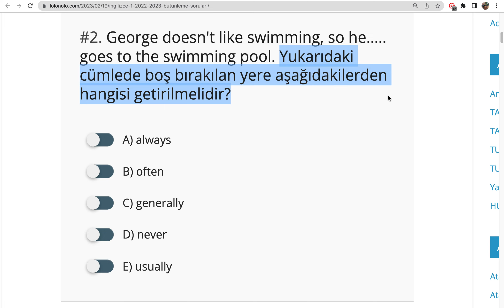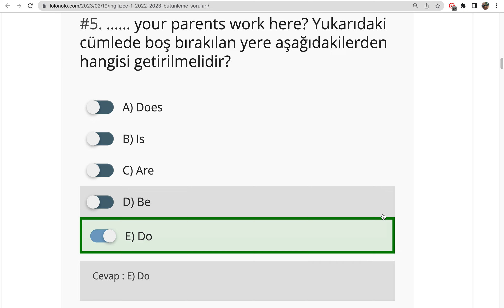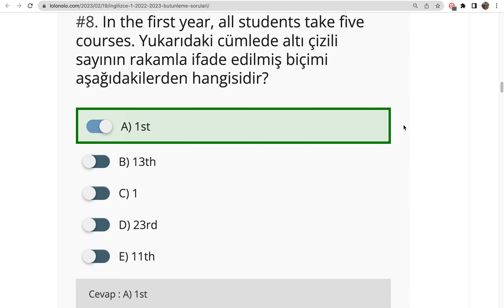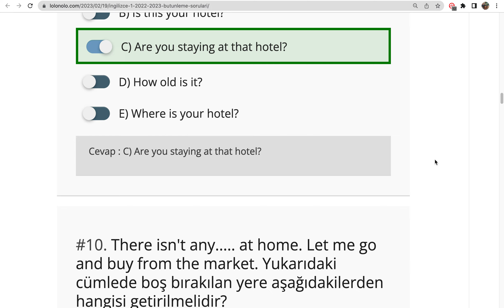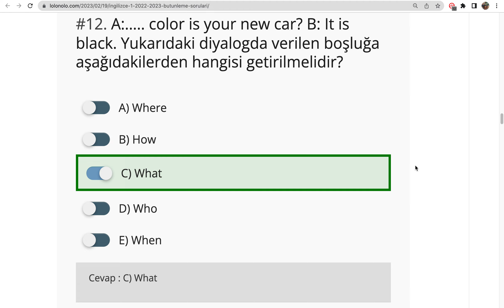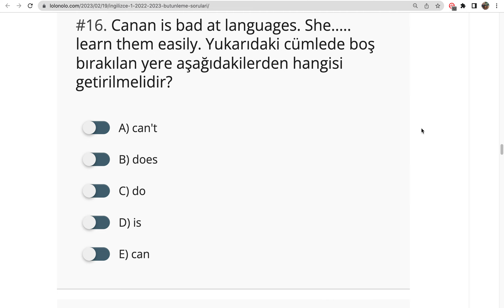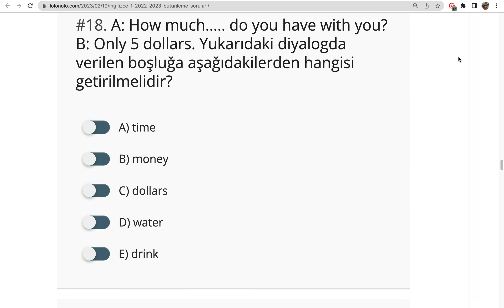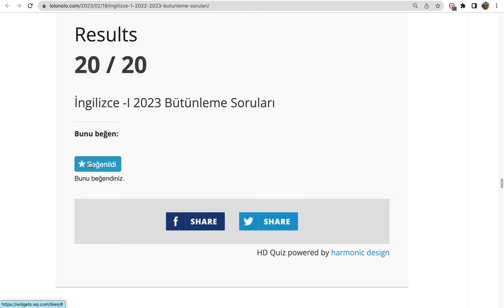İngilizce -I 2023 Bütünleme Soruları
Auzef İngilizce -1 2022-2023 Bütünleme Soruları
……. carefully. I’m talking about an important subject.
Yukarıdaki cümlede boş bırakılan yere aşağıdakilerden hangisi getirilmelidir?
A) Don’t smoke
B) Listen to me
C) Don’t go
D) Don’t push the button
E) Eat it

George doesn’t like swimming, so he….. goes to the swimming pool.
A) always
B) often
C) generally
D) never
E) usually

A: We need some fresh air. Let’s go out.
B: It is not a good idea. …..
Yukarıdaki diyalogda verilen boşluğa aşağıdakilerden hangisi getirilmelidir?
A) Look at me.
B) Read this magazine.
C) Stop taking breath.
D) Go to the bathroom.
E) Open the window, please.

Champs-Élysées is a very….. street in Paris. It is always crowded.
A) cold
B) lazy
C) ugly
D) tall
E) busy

…… your parents work here?
A) Does
B) Is
C) Are
D) Be
E) Do

These people…..very kind to us.
Yukarıdaki cümlede verilen boşluğa aşağıdakilerden hangisi getirilmelidir?
A) to be
B) be
C) isn’t
D) is
E) are

Lake Van is….. lake in Turkey.
A) large than
B) larger
C) the largest
D) than largest
E) larger than

In the first year, all students take five courses.
Yukarıdaki cümlede altı çizili sayının rakamla ifade edilmiş biçimi aşağıdakilerden hangisidir?
A) 1st
B) 13th
C) 1
D) 23rd
E) 11th

A… ..
B: Yes, we are.
A) What are you talking about?
B) Is this your hotel?
C) Are you staying at that hotel?
D) How old is it?
E) Where is your hotel?

There isn’t any….. at home. Let me go and buy from the market.
A) eggs
B) milk
C) onions
D) potatoes
E) carrots

A: Where ….. Kerem live?
B: He lives in Rome.
A) has
B) do
C) does
D) is
E) have

A:….. color is your new car?
B: It is black.
A) Where
B) How
C) What
D) Who
E) When

I’m so…… Please, bring me something to eat.
A) stomach
B) eat
C) thirsty
D) hungry
E) horse

My son hates….. but my daughter loves them!
A) watching cartoons
B) to eat
C) watch
D) to watch
E) eat

A: …. to this restaurant?
B: Yes. I love the food here.
A) Do you often come
B) Often do you to come
C) Often you come
D) Often you coming
E) Do often you come

Canan is bad at languages. She….. learn them easily.
A) can’t
B) does
C) do
D) is
E) can

Waiter: ……….?
Customer: I’d like a cup of hot chocolate.
A) Can I take your phone number?
B) Do you like the cafe here?
C) How many people are you?
D) What would you like to drink?
E) How would you like your tea?

A: How much….. do you have with you?
B: Only 5 dollars.
A) time
B) money
C) dollars
D) water
E) drink

It is very hot here….. this time of the year.
A) in
B) to
C) on
D) at
E) from

A: I can swim here ….. winter.
B: Really! I don’t believe you!
A) at
B) in
C) on
D) to
E) from